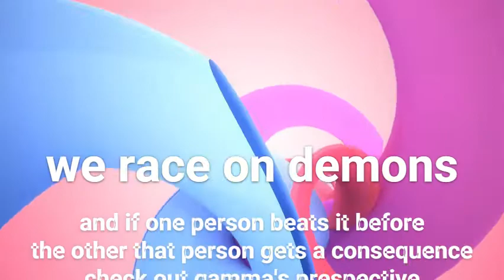gd with consequence's ‐ with gamma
Gamma's channel (copy and paste that)

In this video I tried to beat a demon called new year but since I didn't I had to walk barefoot in the snow (don't do what I did to my feet)